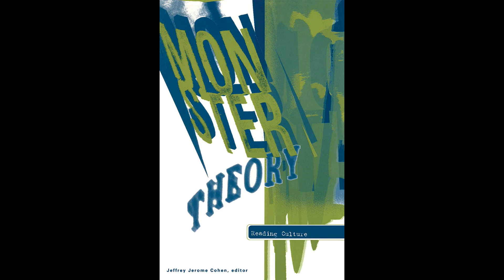Thesis 2: The Monster Always Escapes, excerpted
Monster Culture (Seven Theses) by Jeffrey Jerome Cohen
c1996
University of Minnesota Press